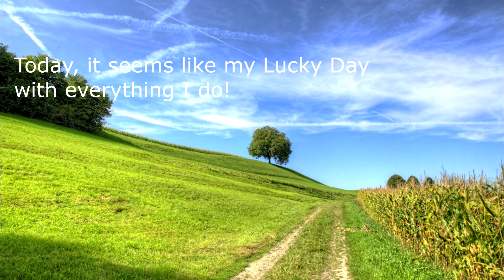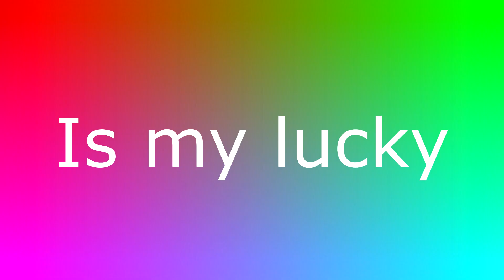LYRICS TEST MY LUCKY DAY!!!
Programs used:

Vegas Pro 16.0 and GIMP